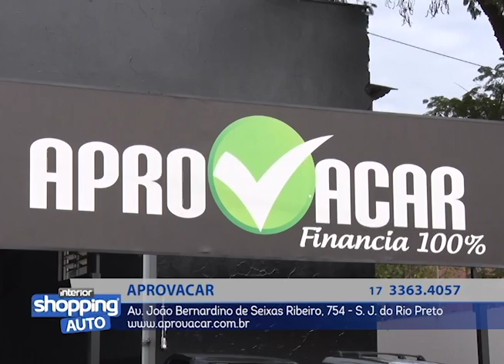APROVACAR no Interior Shopping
Aprovacar
Av. João Bernardino de Seixas Ribeiro, 754 -  S. J.do Rio Preto

Divirta-se; Informe-se!